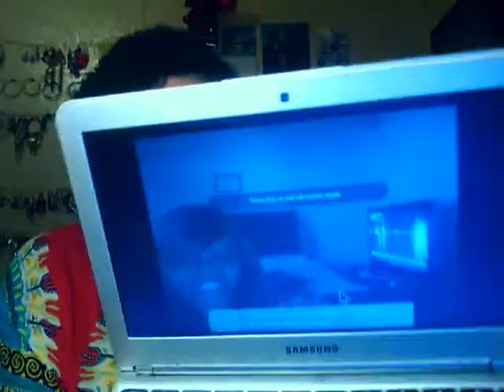Fur Coat Giveaway update (OPEN)